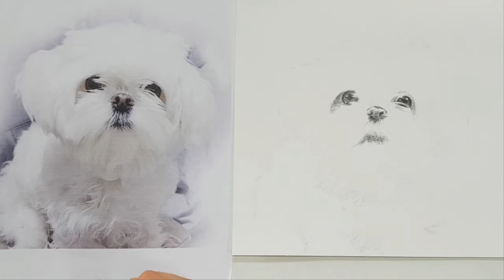귀여운 열무 강아지 손가락으로 그리기 4배속 보기 말티즈 Speed Painting 말티스 finger finger art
귀여운 흰털의 강아지를 쉽고 재미나게 그려보아요 Speed Painting 말티스 열무 drawing 기초그림 finger finger art